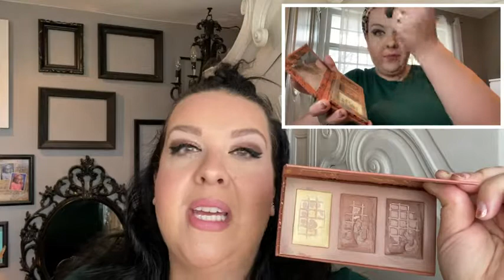Our Point of View on Brighten & Bronze Complexion Trio Pack From Amazon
ABOUT THIS PRODUCT:Rise N’ Grind: Pale Cream with a slight sheen
Pale Where?!: Neutral beige
Café Con Leche: True light tan
Designed with your skin tone and skin care in mind, our powders are formulated with hyaluronic acid and are talc free for a hydrated and buttery smooth finish. Always vegan and cruelty free!
Use the brightening shade to illuminate under the eyes, the bronzer shade to add warmth on the perimeter of the face, and the deepener shade to create depth around the cheekbones, forehead, and jaw.